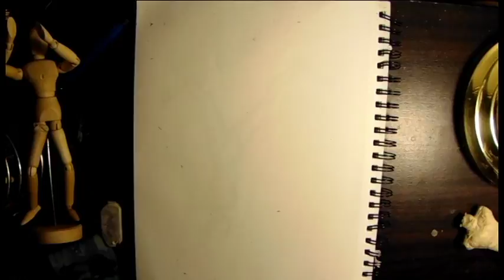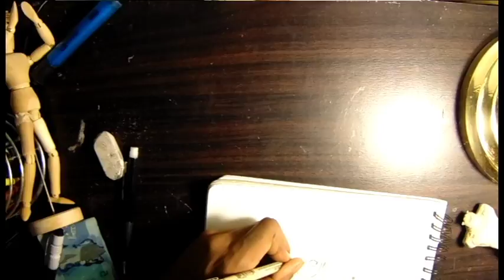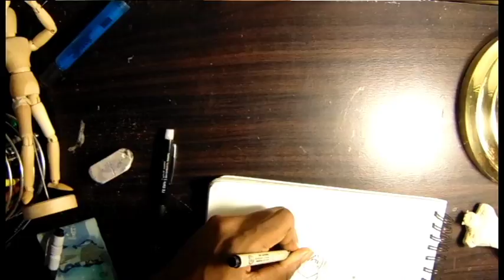hunter hunter 359 drawing and review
Hunter x Hunter 359 Review !! Sorry for the focus issue on the camera, im still learning this camera :x